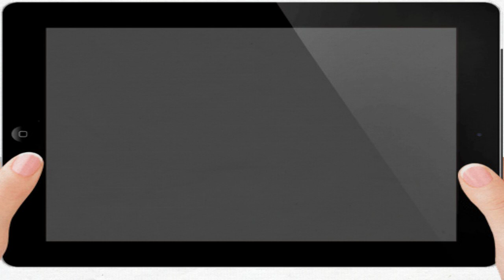Welcome To JD Roofing Specialists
Contact JD Roofing Specialists today!